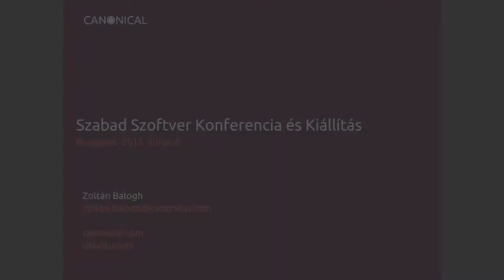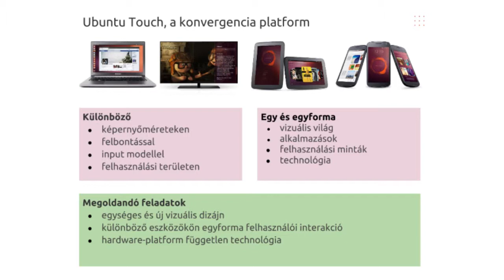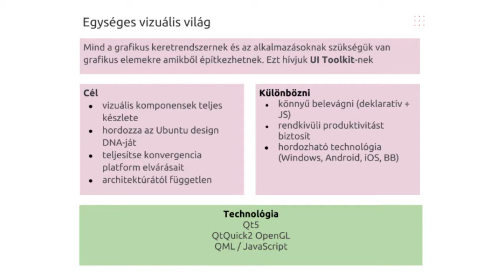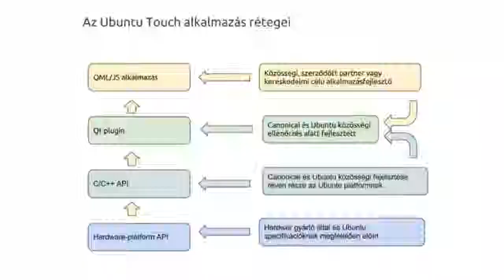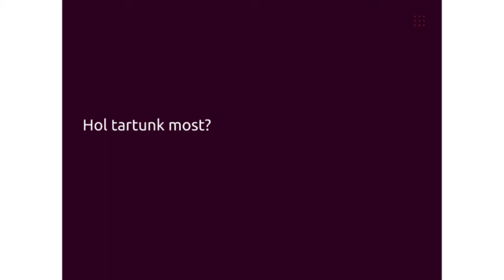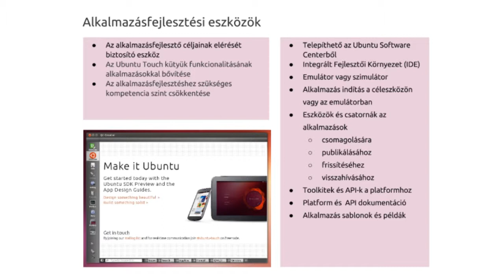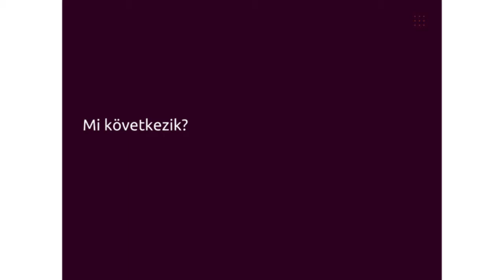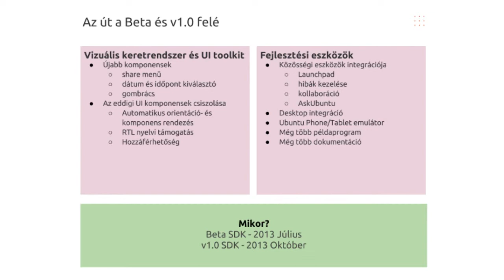Balogh Zoltán: Ubuntu Touch - UI Toolkit és SDK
Az előadáson röviden bemutatom az Ubuntu Touch és az ebbe illeszkedő alkalmazások grafikai felületének alapját adó komponensek fejlesztését és az Ubuntu Touch alkalmazásfejlesztői környezetének jelenlegi állapotát.
A workshopon beszélek az Ubuntu konvergencia koncepciójáról, a különféle technológiai és stratégiai döntések hátteréről.